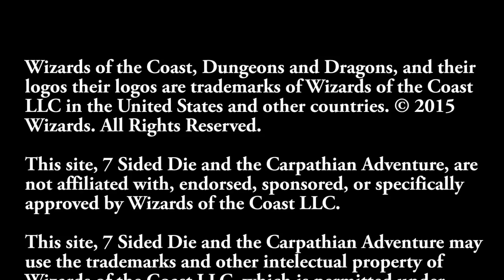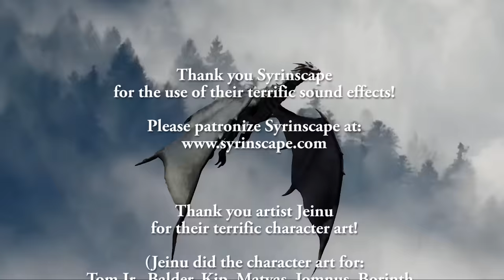D&D Stream - 7SD Carpathian Adventure: "Our New Video Open" (version 2019-05-13.2)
This is our new video opening to our "Carpathian Adventure" game!

We're a group of gamers. Some of us are military, some are in IT, others retail managers, a few are parents and still others are students, etc. We're just everyday people! So, we stream live strictly for fun! We hope you enjoy it nonetheless!

We post our live streamed games here, on our Twitch channel

'7 Sided Die is unofficial Fan Content permitted under the Fan Content Policy. Not approved/endorsed by Wizards. Portions of the materials used are property of Wizards of the Coast. ©Wizards of the Coast LLC.

7SD
"7 Sided Die"
7_Sided_Die
"Seven Sided Die"
Seven_Sided_Die
DnD
D&D
"dnd stories"
"d&d stories"
"dnd gameplay"
"d&d gameplay"
"dnd campaign"
"d&d campaign"
"dnd podcast"
"d&d podcast"
"Dungeons & Dragons"
"Dungeons and Dragons"
"DnD stream"
"D&D stream"
5e
"5th edition"
Carpathia
Carpathian
"Carpathian Adventure"
RPG
"Role Playing Game"
Tabletop
"Table top"
"Tabletop RPG"
"How to play D&D"
"Tom Jr"
Rainer
Frickanisce
"Tom Frickanisce"
"Rainer Frickanisce"